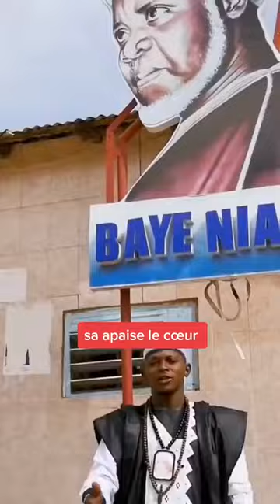Mali, Bamako,Travel,tourism 8